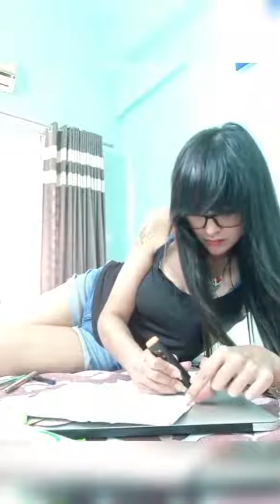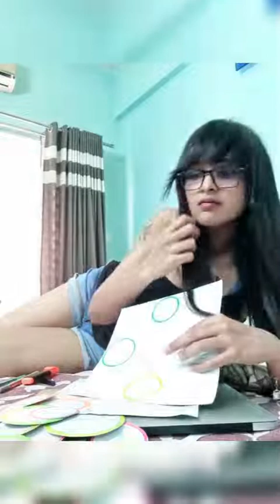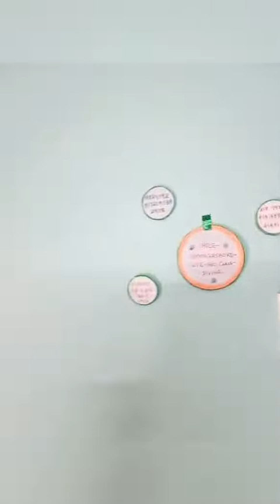Pat Pat Pataki Shruti | Beauty & Health Tips | Sandalwood Actress | Karnataka Vibes❤️👇Subscribe👇❤️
🌏Karnataka Vibes🌏

📽️Moj App🎭

📽️Roposo App🎭

📽️Josh App🎭

📽️Rizzle🎭